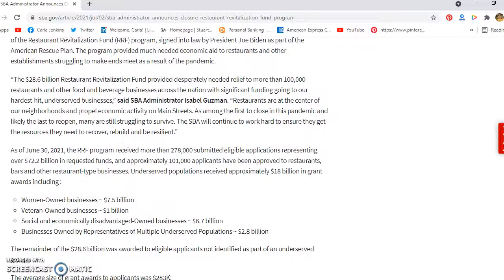Breaking News: The SBA Will Close The Restaurant Revitalization Fund July 14, 2021